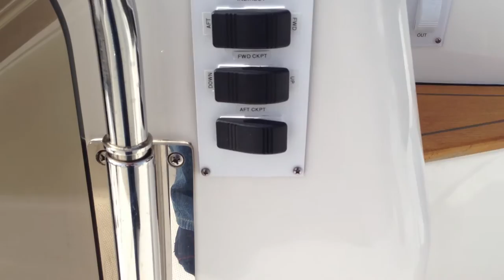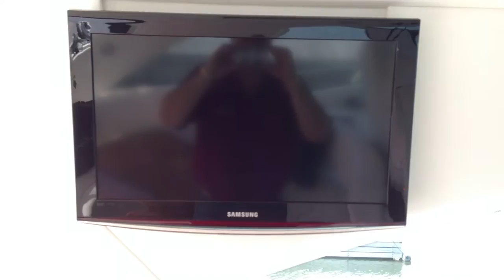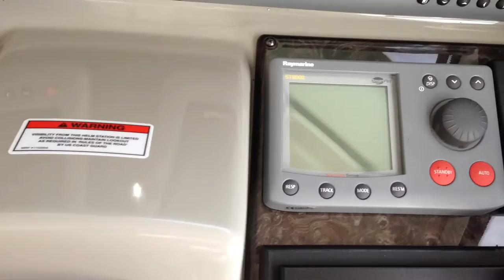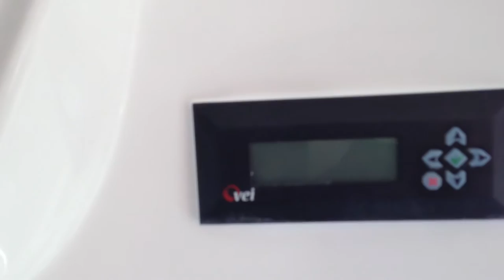Sea Ray 58 Sundancer 2010 For Sale Call Kevin Marinelli CPYB (705)323-2292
'Johnny Angel' is the boat we dream about. Performance, luxury and comfort, if you are looking for a Yacht that can handle big water, here she is. Powered by MAN 900 CRM diesels she tops out close to 40MPH. You board on the hydraulic swim platform and come up the molded steps to a huge cockpit. Aft is a large seat that converts to a sun pad, forward is a large circular table with rotating seat bases. For entertainment you have a Samsung TV, cockpit grill, ice maker, fridge and wet bar. At the helm you have dual G150 Series Raymarine systems (radar/chart plotter, fish finder, Sirius weather & network cameras), bow & stern thruster, Ocean View night vision, auto trim tabs and so much more. It is even equipped with a 'Yacht Controller' to make docking easy. Below, she is fit for a queen. Beautiful dark cherry interior, mystic black Karadon counter tops, Ultra leather HP salon seating and a stackable washer/dryer. Aft is the Master Stateroom, with a queen island bed, innerspring mattress, actuating headrest & footrest & massage function. A Bose Surround sound system and 22" LCD offer entertainment. Forward is the guest stateroom, guest head w/separate shower and walk in closet. The boat comes with spare props, 4kw inverter system, fresh water wash down, KVH Sat TV, under water lights, ISO transformer and so much more. Please note the pictures on line are of this boat taken last year, over the summer and this winter as the owner is looking to make a change. Please call the listing agent to set up your personal viewing or for more photos and information. ***Note dingy, art décor and personal effects not included. Original factory duvets will remain with vessel.*** Aking $1,150,000 Selling agent Kevin Marinelli CPYB (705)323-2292 cell